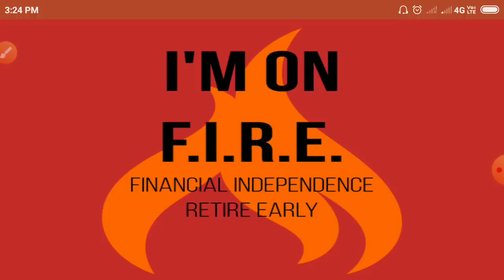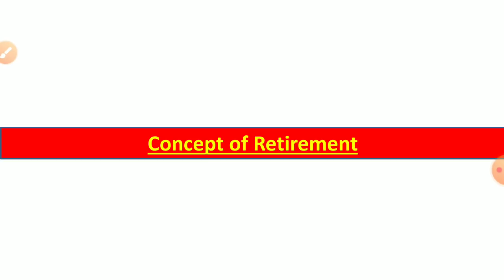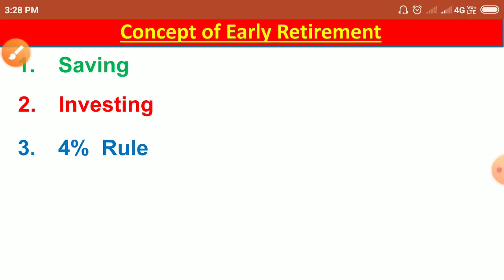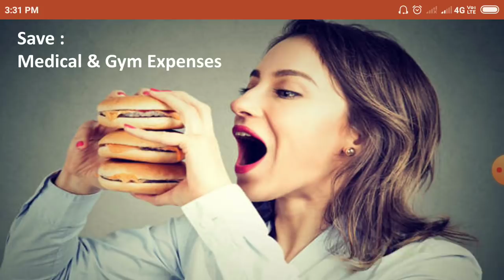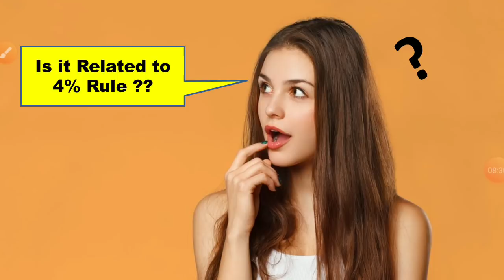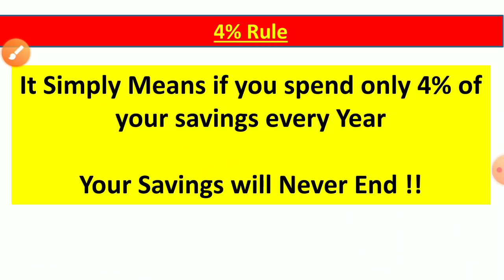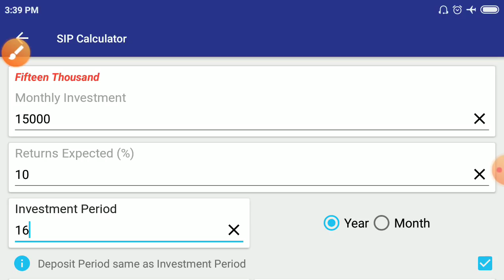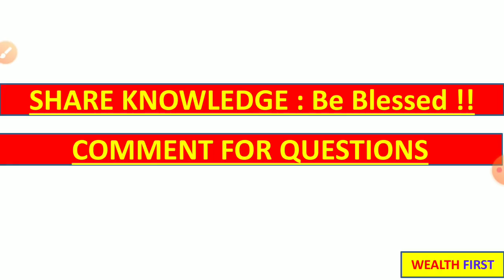Guru Purnima Special ❤️ Early Retirement Myths | How to retire Early | Retirement Corpus India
Get Exclusive Services free from us Free. Open an account from Links Below ❤️

HoGet assured Services free from us. Open an account now !!!

nifty view, nifty option chain analysis, nifty view tomorrow, sbi share view, hul stock view, hdfc bank stock view, union budget bajaj finance stock view,